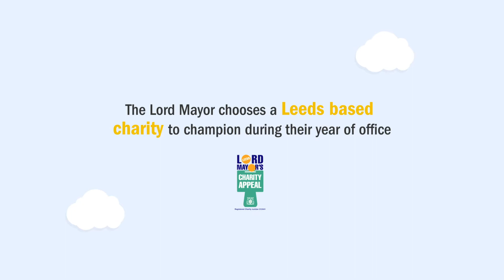The Lord Mayor of Leeds – Just One Day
The Lord Mayor of Leeds, Councillor Asghar Khan – Just One Day